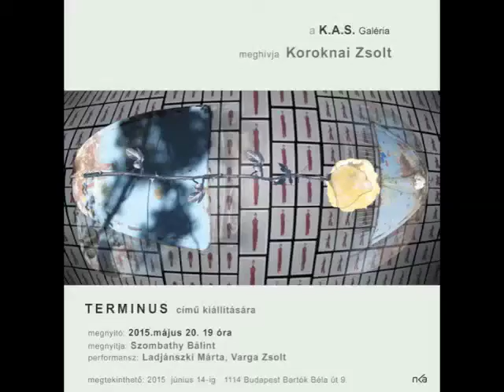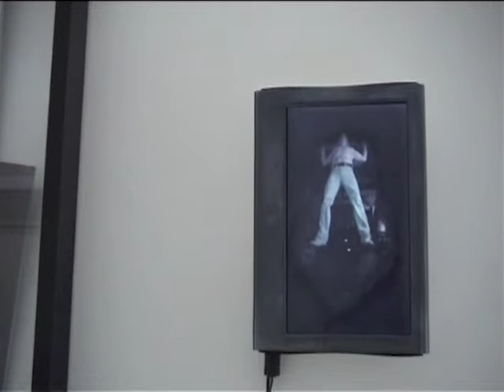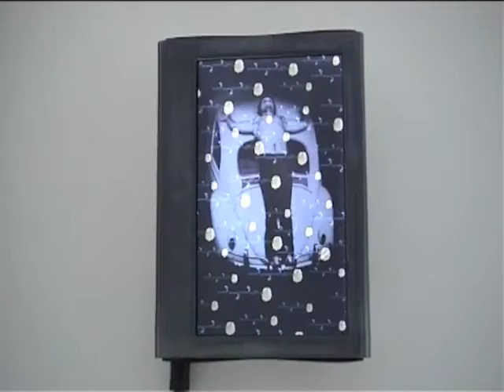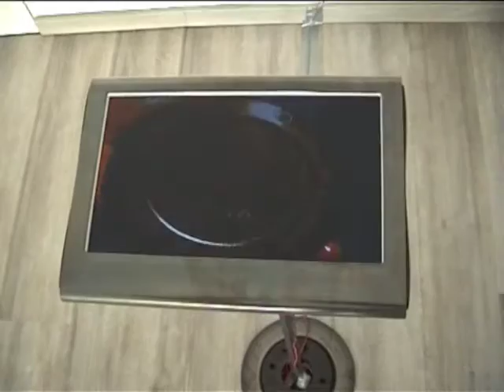Terminus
Koroknai Zsolt, Terminus című kiállítása.
K.A.S. Galéria, Budapest, 2015. május 20.

 A TERMINUS című kiállítás témakörében kapcsolódik a performansz-remix kutatási területemhez (Lektróna 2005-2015). A kiállításon Chris Burden, Trans Fixed- 1974-es performansz felvetését jelenítem meg az idő reflexiós vetületében, amely árnyaltan utal a pünkösdi „idöszak” /Terminus/ vonulatára. Az egységes installációs kiállítás technikai-objektjein keresztül a „médium” szerepe és a „tanú” fogalma kerül a performatív középpontba.
Koroknai Zsolt_

A kiállítást megnyitotta Szombathy Bálint, performansz: Ladjánszki Márta, Varga Zsolt.